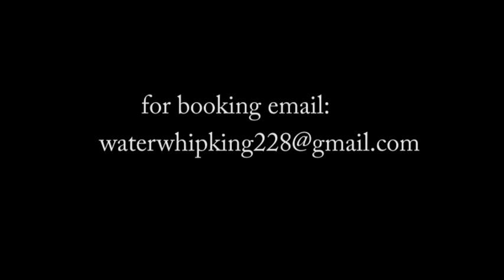DJ TONY T AND HUSTLE HARD ENTERTAINMENT IN THE CLUB CELEBRATING DOIN IT BIG!!!